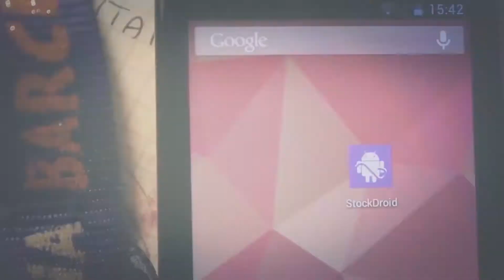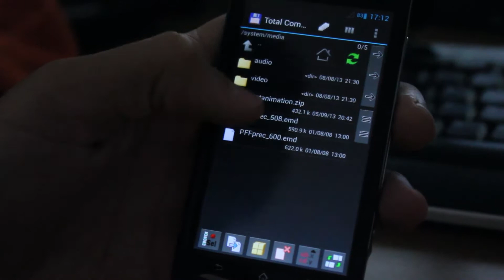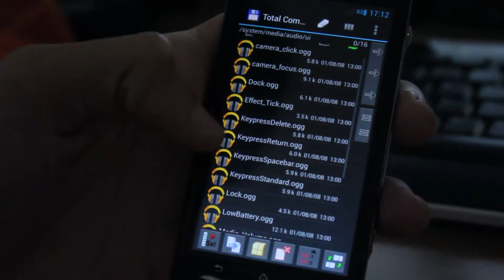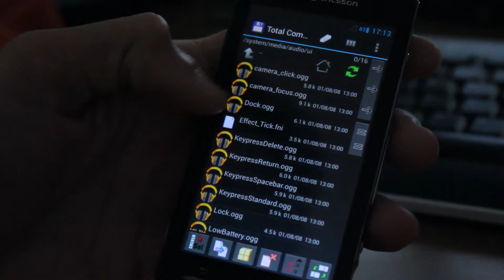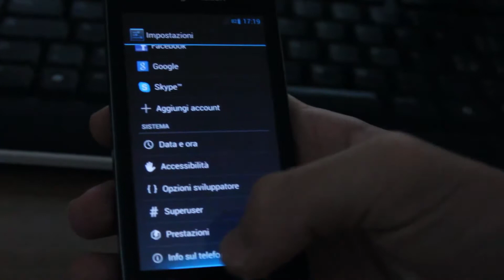Come cambiare i suoni di sistema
IMPORTANTE: rinominate il file audio personalizzato con lo stesso nome del file originale che volete sostituire.